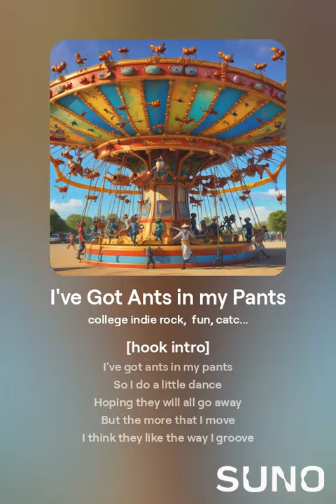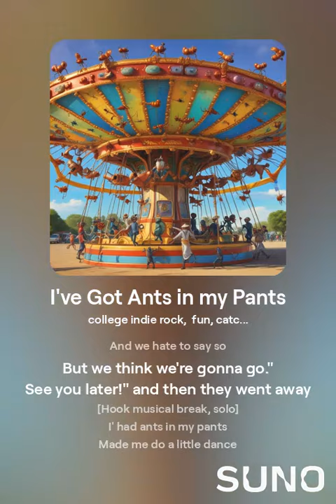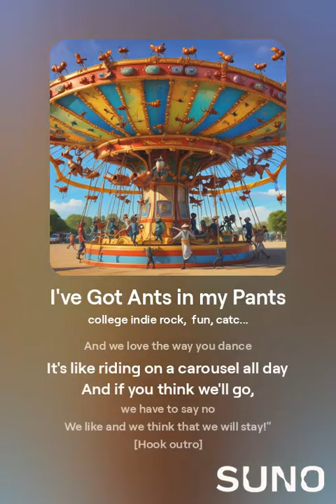I've Got Ants in my Pants